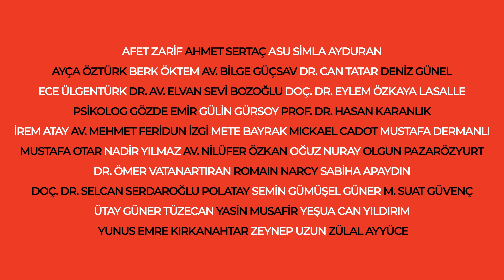Kariyer Koridorları 2021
Bu zorlu şartlarda bile "Kariyer Koridorlarımızdan" vazgeçmiyoruz ;) !
20-21 Ocak tarihlerinde online olarak düzenleyeceğimiz Saint-Michel Kariyer Koridorlarımızda öğrencilerimiz yine ilgilerini çeken onlarca mesleğin uzmanlarıyla buluşuyor. Farklı eğitim parkurlarını, deneyimleri keşfetmenin yanı sıra, konunun önde gelen isimlerine sorular sorma imkanı yakalıyor.
Sevdikleri meslek gruplarına göre, özgürce takvimden kişiye özel ajandalarını oluşturan Saint-Michelli gençleri dolu dolu ve eğlenceli iki keşif günü bekliyor!
Küçük bir fikir edinmek için kısa tanıtım videomuza tıklayınız!

Même si la pandémie continue, nous ne renonçons pas à notre forum des métiers "Corridors de Carrière". Nous l'organisons cette fois-ci en ligne, le 20 et le 21 janvier, toujours avec de nombreux professionnels qui rencontreront nos élèves.
Suivant les métiers qui les intéressent, ils feront leur propre sélection et découvriront les professions de l'avenir en interrogeant les spécialistes du sujet.
 Cliquez sur notre vidéo pour voir ce qui vous attend 😉

*Detaylı etkinlik programımız 15 Ocak Cuma günü yayında olacaktır.
*Le programme complet sera diffusé le vendredi 15.